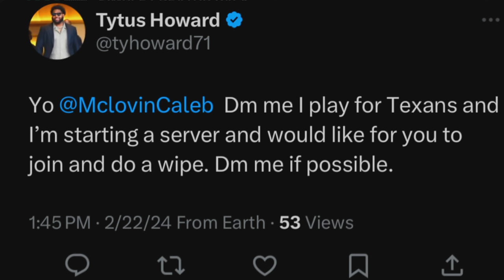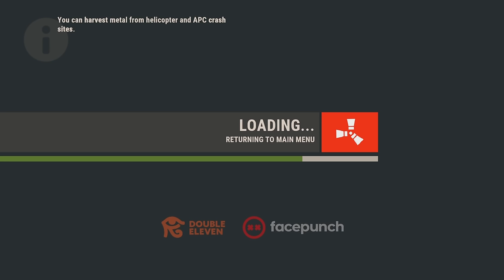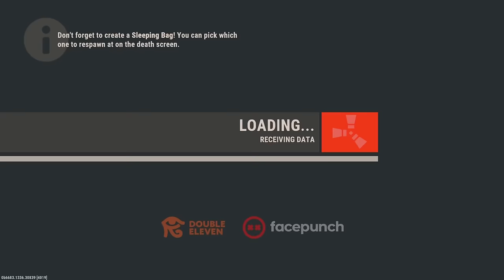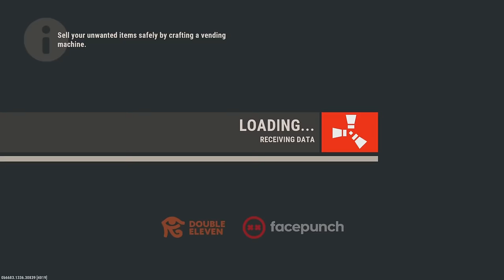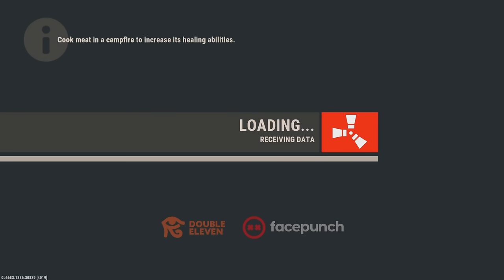The Revenge Raiders - Rust Console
@mclovincaleb on Instagram
@mclovincaleb on Snapchat
@mclovincalebs on Tik Tok